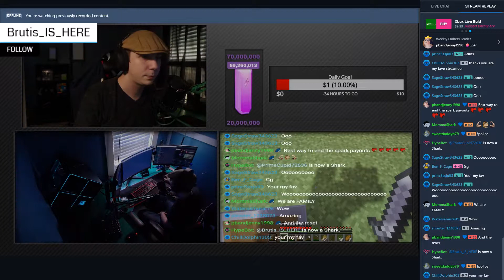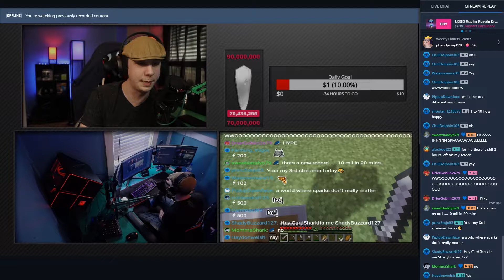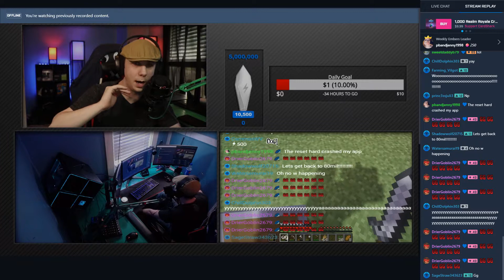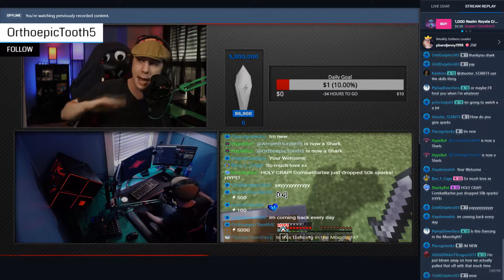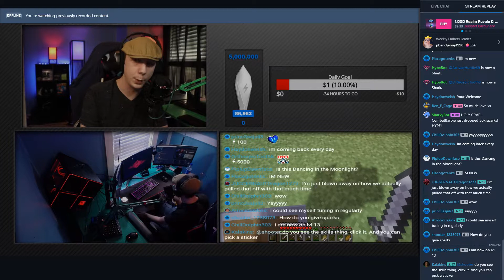70 million spark push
10 million sparks dropped in 5 mins